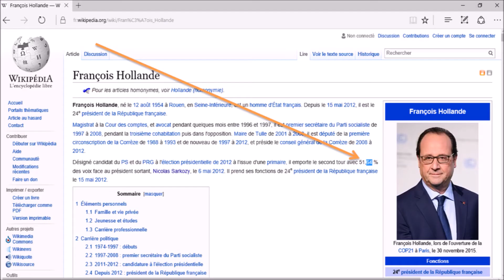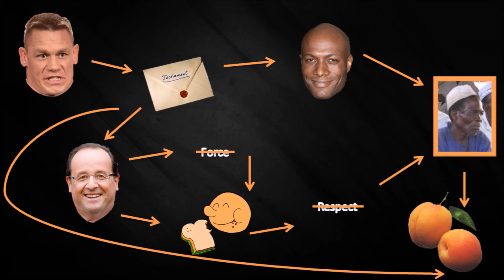[#5] François Hollande est un Illuminati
C'était prévisible, maintenant nous possédons des preuves.